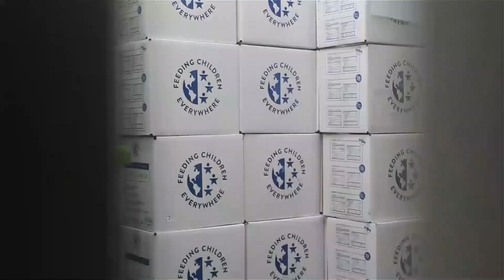Bennion Center - Student Leader Testimonials 2021